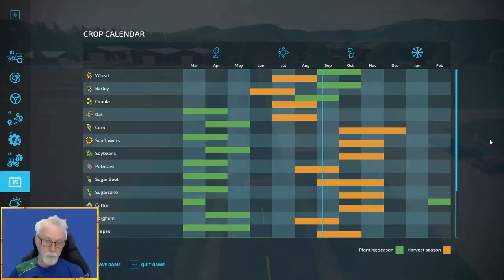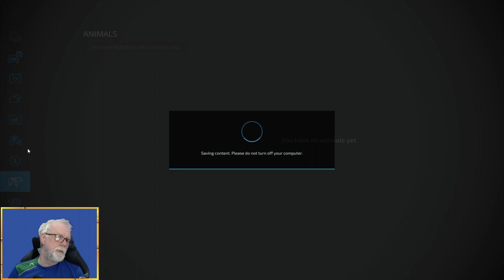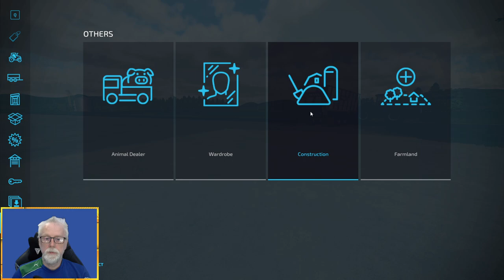New dairy farm, first harvest and getting set up 🚜